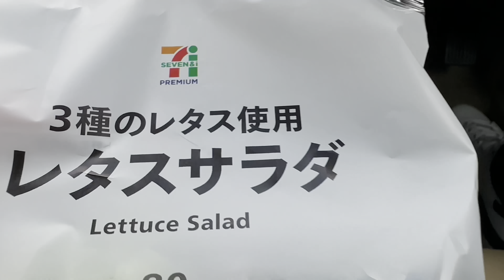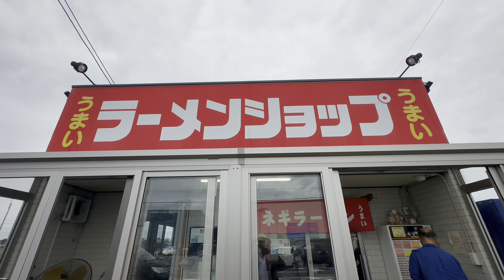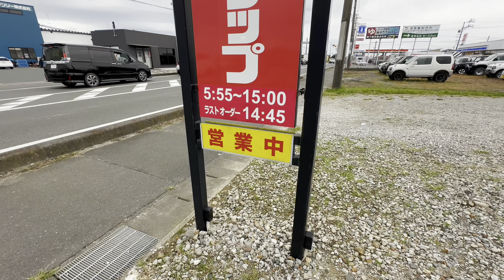常連客に愛される【うまいラーメンショップ】毎日でも通いたい一杯に悶絶『飯テロ』Ramen Shop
今回は静岡最西端にあるラーショの旅です！

◆下賀茂熱帯植物園　@南伊豆町
12月14日(土) 17:00〜21:00

フラメンコロイドは20時からの出演です！
時間前には居ますので是非お声掛けください！

年末最後の南伊豆でのイベント！
クリスマスと忘年会を兼ねて盛り上がって行きましょう！
◆stand.fmというラジオとnoteを始めました。

アプリをDLして是非登録よろしくお願いします！

・ラーメンショップ 磐田竜洋店

【SNS情報】